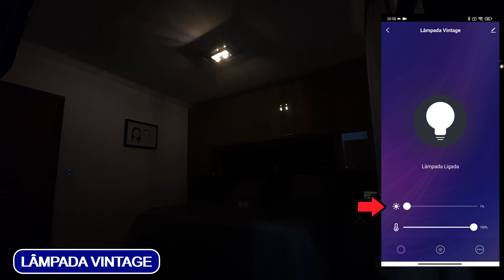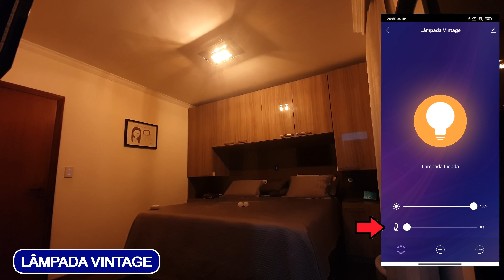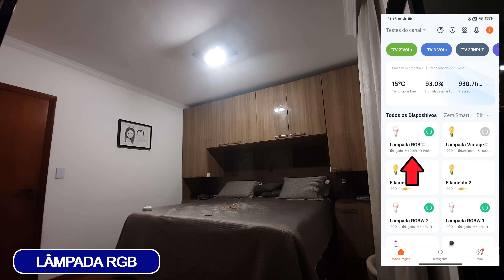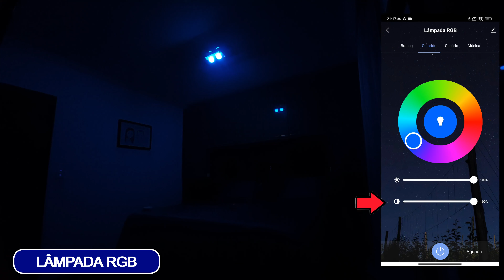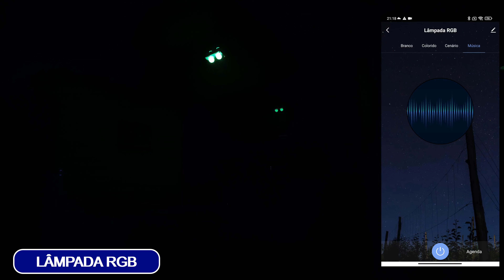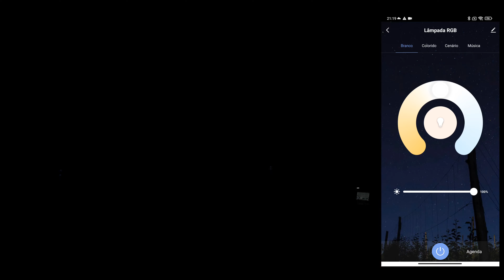Lâmpadas Inteligentes Vintage e RGB da i2GO - A forma mais fácil de ter sua iluminação inteligente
Lâmpadas inteligentes é a maneira mais fácil de transformar a iluminação em Casas Inteligentes, basta retirar a lâmpada convencional, instalar a lâmpada inteligente, configurar no app e pronto, elas permitem o controle total através de aplicativos de celular e comandos de voz com Alexa e Google Assistente.
Os modelos RGB permitem até 16 milhões de cores e este modelo da i2GO além de ser RGB é também CCT com isso tem bem definidos o Branco Quente e Branco Frio. Possuem 10W de potência e 806 Lúmens.
Os modelos Vintage são sensacionais, possuem um estilo retrô na iluminação e permitem definir a temperatura de cor Branco Quente a até 1.800k dando uma sensação de aconchego e sofisticação no ambiente. Possuem 7W de potência e 700 Lúmens.

👉 LÂMPADA RGB =
👉 LÂMPADA VINTAGE =

✯✯✯ Outros produtos I2GO ✯✯✯
👉 HUB IR =
👉 MODELO SLIM =
👉 MODELO 360 =
👉 TOMADA INTELIGENTE =
👉 BALANÇA INTELIGENTE =

É uma ferramenta que desenvolvi e mantenho sempre atualizada e se quiser pode salvar o link que é sempre o mesmo... Ela pode auxiliar nas pesquisas de produtos de Casa Inteligente, nela podem ser feitos diversos tipos de filtros como Tipo de Aplicação, Protocolo, Aplicativo, Fabricante, etc...

✯✯✯ OBSERVAÇÕES IMPORTANTES ✯✯✯
👉 Quando os interruptores estão desligados, a lâmpada é "desenergizada" e com isso ela fica OFFLINE no aplicativo, priorize sempre que possível o acender/apagar através do aplicativo ou comando de voz;
👉 A Lâmpada RGB precisa ser configurada no WIFI, o controle por Bluetooth é apenas um "backup" para se caso o WIFI caia, permita o controle por Bluetooth;
👉 O RESET destas lâmpadas é feito através de acender/apagar a lâmpada 3 vezes;